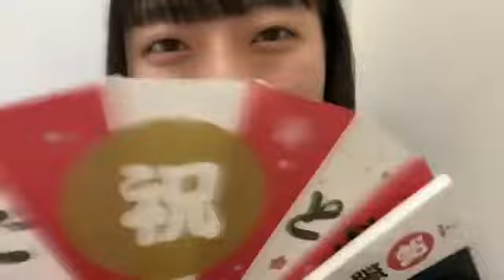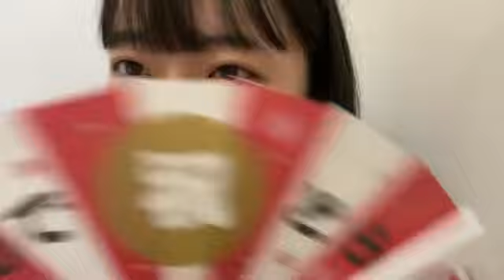2021年07月11日08時14分15秒 今村 美月（STU48）